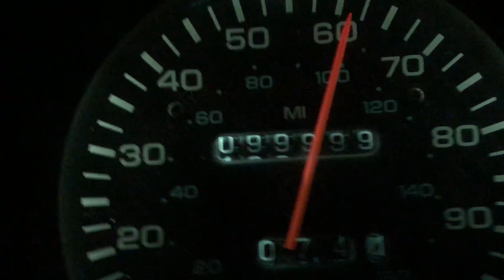Dana's van hits 100k miles